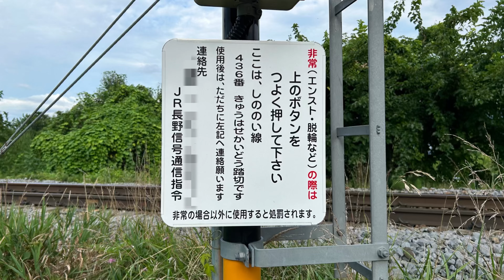JR篠ノ井線 警報機が離れているななめ踏切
場所は長野県長野市で、姨捨駅から稲荷山駅の間にあります。
踏切名は旧長谷街道踏切です。